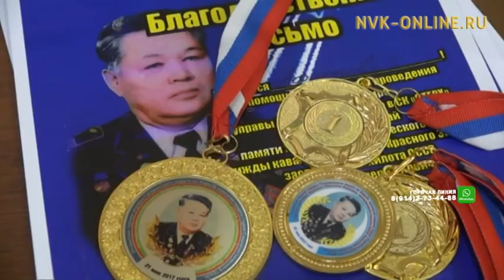Хапсаҕайдьыттар Василий Кузьмин кэриэһигэр түһүлгэҕэ таҕыстылар